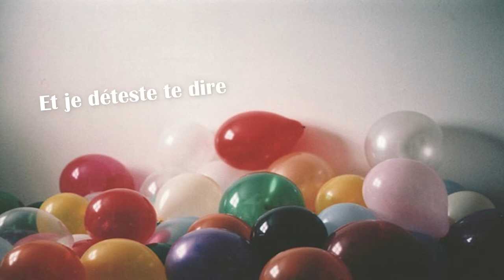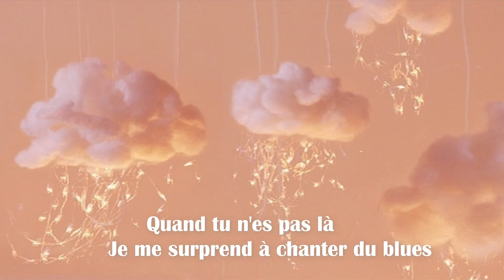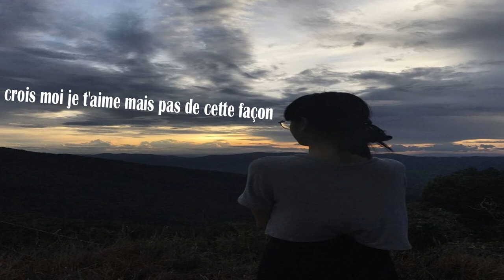NOT IN THAT WAY - SAM SMITH by Manuella (cover)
Hi! ne te fie pas à l'intro ce n'est pas un cover de Millions reasons :)

On ne peux pas vraiment appeler ça un "cover" mais ma pote m'a filmé en train de chanter du coup c'est un peu pareil ^^
Il était tard et j'étais un peu fatiguée donc sorry si ma voix n'est pas au top.

Partages la vidéo aussi ( prq c toujours cool! )

                                      @ la prochaine.